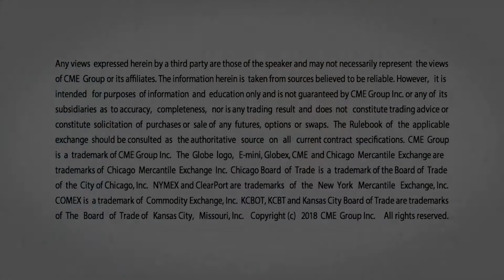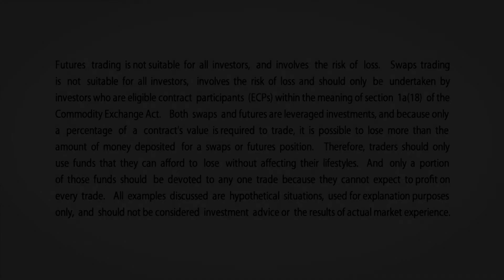August 10 Equities Commentary: Todd Colvin